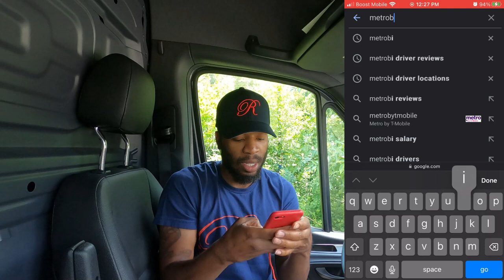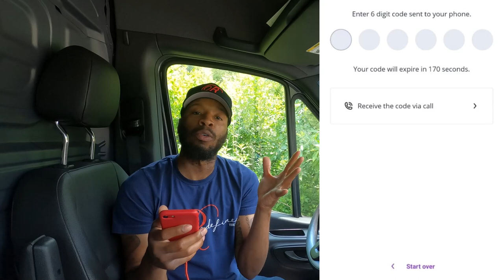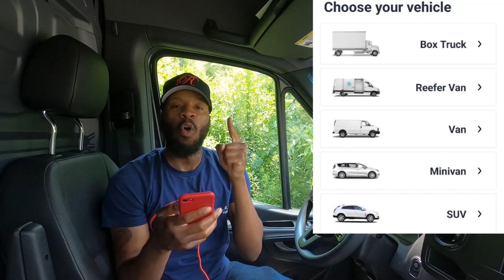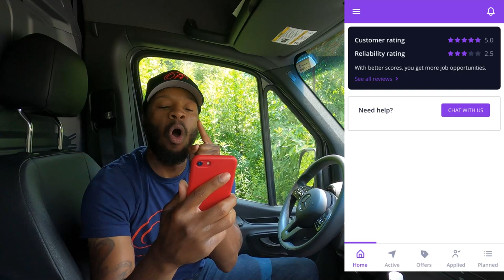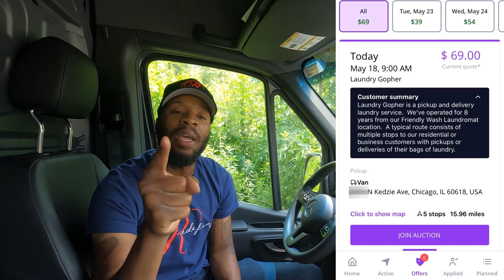How To SIGN UP For METROBI & How To USE The APP!!